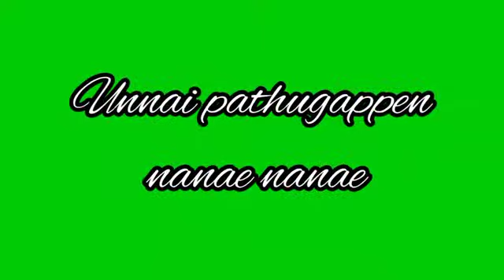Love status green screen Tamil status